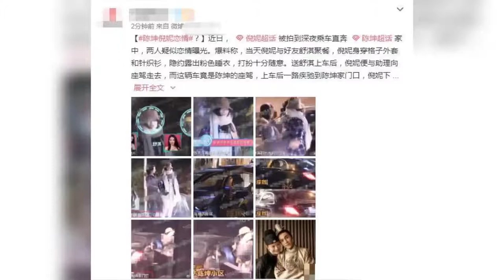陈坤否认与倪妮恋情,并称二人只是成了邻居的兄妹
➤Thanks收看！